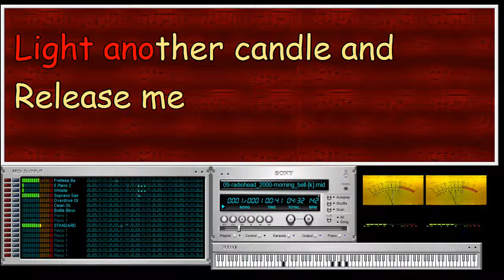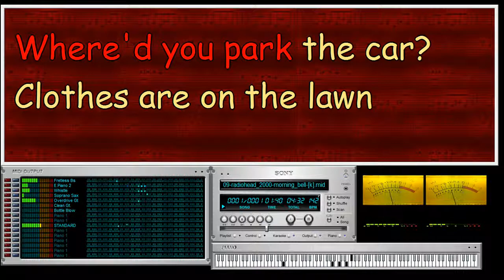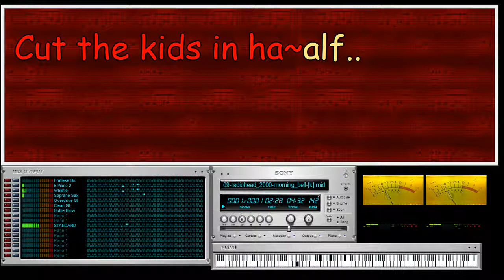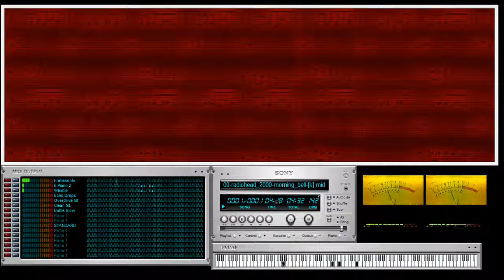RADIOHEAD - Morning bell [2000] - Rppmf/Video Kar (VanBasco Player + COOLSOFT VirtualMIDISynth)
Sequence :  MIDI File & Karaoke by Th. Leroy / 2019

Sequence Editing :
- Steinberg Cubase 5

Karaoke made with :
- Karakan v6.5

Midi Player :
- VanBasco Player v2.53

Vu Meter
- Vu Meter by jirkaer

Audio Rendering :
- CoolSoft VirtualMIDISynth v2.6.0
- SoundFfonts : Timbres of Heaven by Don Allen

Video/Audio Capture :
- OBS 22.0.2

Video Encode & Croping :
- MediaCoder X64 v0.8.53